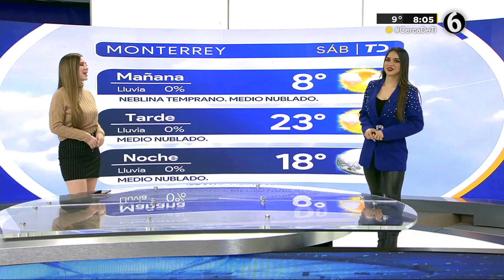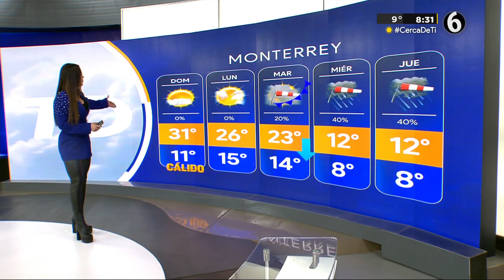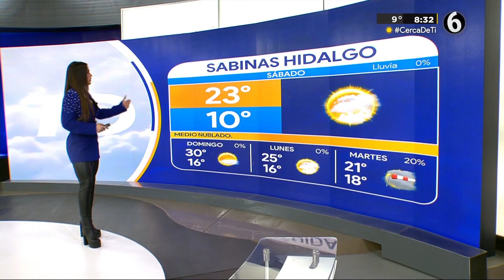Jacky Ainley 28 01 2023